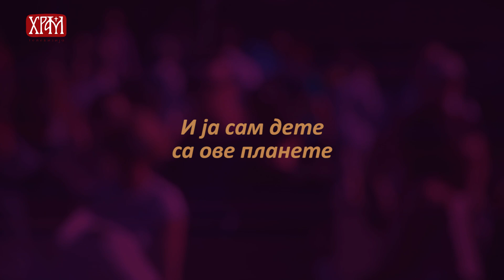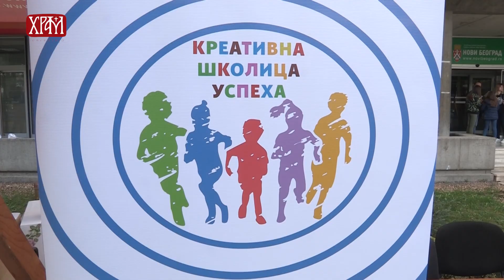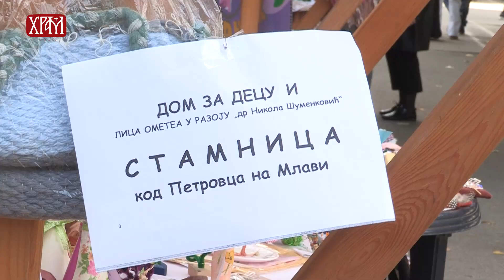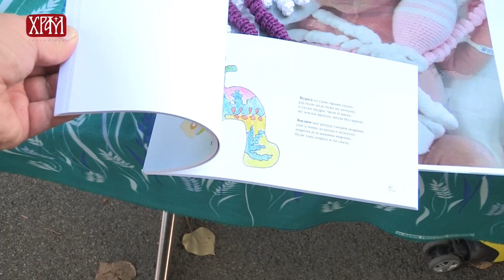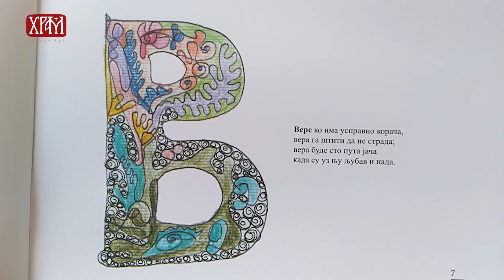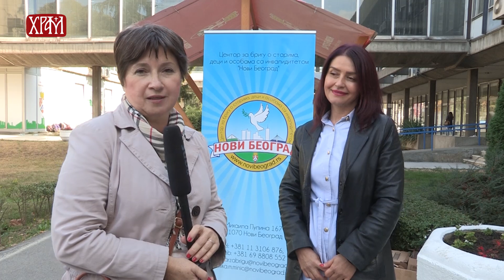ПОСЕБНИ - И ЈА САМ ДЕТЕ СА ОВЕ ПЛАНЕТЕ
Током овог месеца октобра,посвећеном деци,реализују се многе манифестације ...игре, дружења, гостовања из других земаља како самих учесника тако и свих добрих људи који својом подршком желе да им помогну и са њима прославе дечије сусрете . Свима нама шаљу лепу и јасну поруку  да се на мало застанемо, размислимо и очистимо од брига, јурњаве и лоших мисли. Једноставно да се порадујемо,поиграмо са њима као они што раде...искрено, једноставно, са пуно љубави и радости.
Аутор емисије:Весна Талев